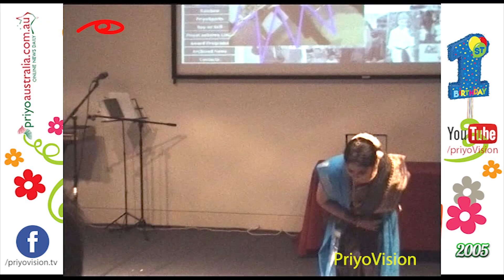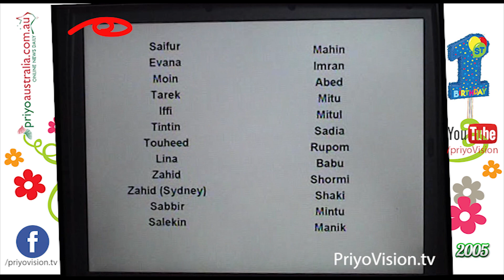Priyo Birthday 2005 - Comedy - Noakhailla go re baad diyen na - Laila Hannan Mitu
অনুষ্ঠান পরিকল্পনা: ফরহাদুর রেজা প্রবাল
রচনা ও পরিচালনা: ফরহাদুর রেজা প্রবাল

বাংলাদেশ অস্ট্রেলিয়া এসোসিয়েশন ক্যানবেরা
সপ্তক

অংশগ্রহণে:
প্রবাল, সেজুতি, অদিত্য, পারিসা, কিশোরী, প্রিতুল, কবির , বিপ্লব , আইলিটা,
বাবু , শর্মী , সাকী (দস্তগীর শেখ), মিন্টু , সাহাদাত  মানিক

আয়োজনে:
সাহাদাত  মানিক
প্রিয় ক্যানবেরা ডট কম